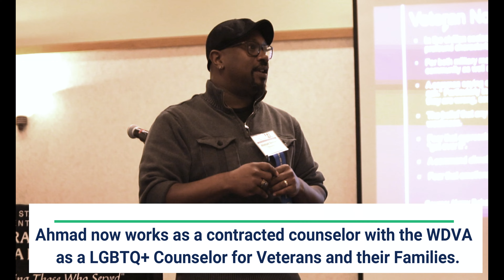WDVA Counseling & Wellness Programs for Veterans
COUNSELING AND WELLNESS PROGRAMS CONSIST OF:
Contractor Forms
Service and Companion Animals
Suicide Prevention and Support
Veterans Conservation Corps Program
Vet Corps
Veterans Farm at Orting
Veterans Peer Corps
Veterans Training Support Center (VTSC)
Podcasts
Tobacco Cessation Program